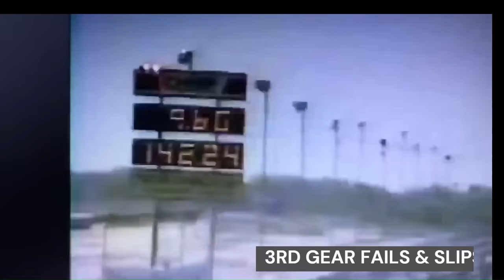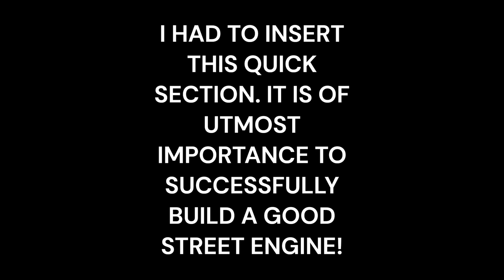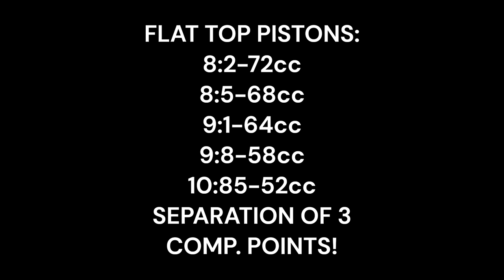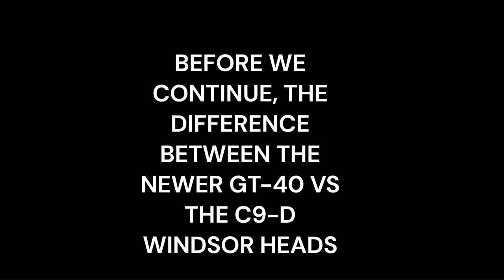BEST CYLINDER HEAD FOR THE STREETS!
I AM FORWARDING AN OPINION AND CONCLUSION AT THE END WHY I CHOSE THIS TYPE OF MANUFACTURER.

NOTE:
ANY STROKE WAY PAST 3.85-4.0+ WILL SHOW IT WILL BE NOT AS BAD FOR COMPRESSION LOSSES WITH A LARGER CHAMBER!
FOR EX.
A FLAT TOP ON A 3.0 STROKE (302 FORD/CHEVY) WILL BE APPROX. 9.1-9.5 @ 64cc.
THIS SAME FLAT TOP WITH A 4.0 STROKE WILL BE ABOUT 12.3 TO 12.4!

PAY PAL
$150-1 HOUR
$100-1/2 HOUR
TEX TO SCHEDULE CALL PAYABLE BEN ALAMEDA @ YAHOO.COM
(PAY PAL)